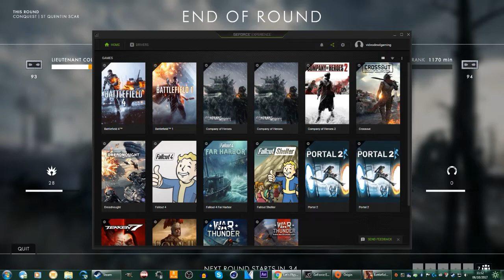Let's Flyyyyy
GPU: GeForce GTX 970
CPU: Intel(R) Core(TM) i7-4771 CPU @ 3.50GHz
Memory: 8 GB RAM (7.95 GB RAM usable)
Current resolution: 1920 x 1080, 60Hz
Operating system: Microsoft Windows 7 Ultimate